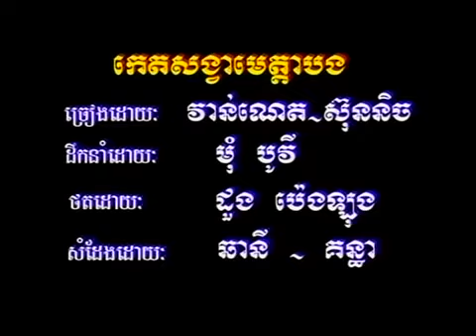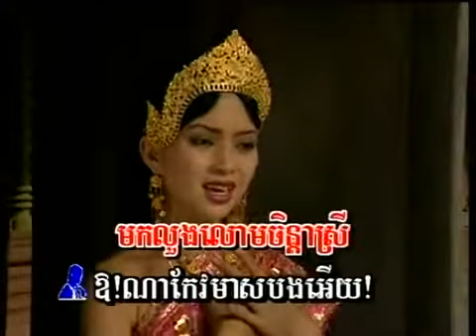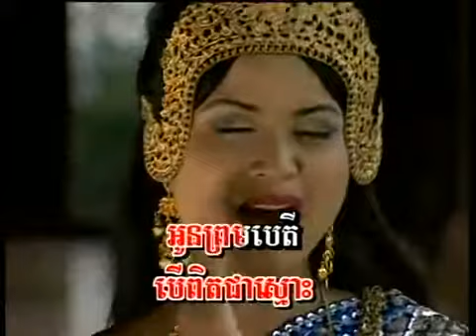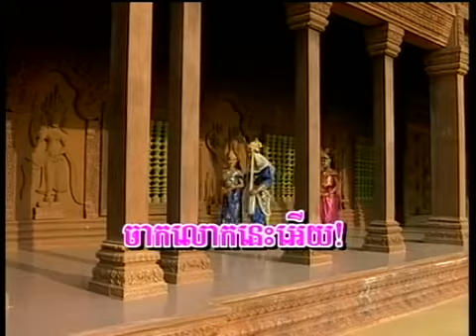Touch Sunnich & Vanneth Keth Sangva Meas Borng